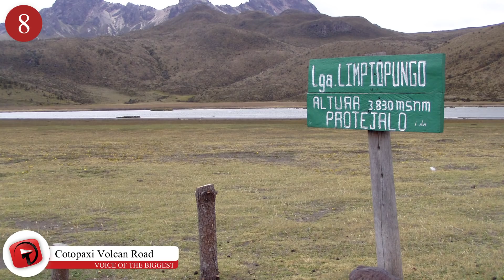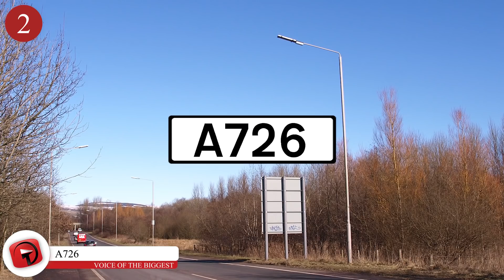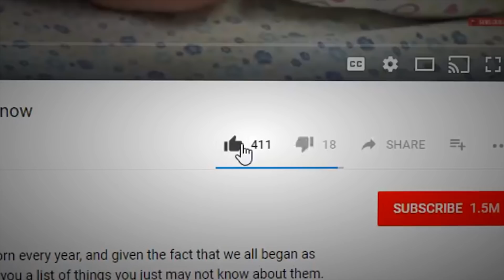SCARIEST Roads and Bridges You can Travel on Part 2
There are some places in the world where you just don’t want to drive. From terrifying roads that leave people shaking to bridges that some can’t even drive across themselves, you’ll see it here. Get ready to see some of the SCARIEST Roads and Bridges You can Travel on Part 2!

5. Mackinac Bridge
This bridge was built back in 1957 and spans a massive 4.995 miles (8.038 km). It is often called “big mack” or “mighty mac,” and it is the 20th-longest main span in the world. Sound scary? It is. In fact, the bridge offers a driver’s assistance program put out by the Mackinac Bridge Authority. They are around 24/7 to assist driver’s who can’t drive themselves across the bridge by having an employee driver do it. The program is 100% free, and the Mackinac Bridge Authority says around ten people utilize the service per day. The bridge is that scary; intimidating that they have a service to drive you across. No thank you.

4. A682
Want to know what is considered as England’s most dangerous and deadly road? A single lane section of A682 that stretches for 14 miles (22.5 km) from Lancashire, at junction M65, to Long Preston, New Yorkshire, at junction A65. This portion of scary roadway has taken the lives of more than 100 people in the past decade, and the road has a rate of 0.5 deaths per ten miles. Understandably though, a lot of these fatalities happen to those on motorcycles as the road is a favorite of motorcyclists from all over the country. The road teems with the motorized bikes on the weekends despite the dangerous blind turns, hidden junctions, and other speeding traffic. Must be a great riding road for all of those people to chance their lives like that!

3. Ruta Nacional 5
Our next dangerous road runs as far down as Puerto Montt where it connects with Chiloe Island via a ferry, and as far north as the Peruvian border and meets up with Ruta 1. At 2,090 miles (3,364 km), it is the longest route in Chile and is a section of the Pan-American Highway. The drive is extremely dangerous with deserts, steep drops, deep valleys, and more to contend with on top of it being just a two-lane road with a speed limit of 62 mph (100 km/h). Driving along Ruta Nacional 5, one will more than likely come across more than one vehicle carcass—reminders to pay attention, or else. Many drivers lose control of their vehicles, plunging them off steep drops at some parts of the roadside, and, at times, dense fog rolls in and blankets everything in white. The biggest danger of the road? Monotony. The desert rolls on and on in its one hued form and can easily lull unsuspecting drivers to sleep. Winds are also a significant factor on the road, so be careful, alert, and maybe bring some coffee along if you plan to take Ruta Nacional 5 during your trip to Chile!

2. A726
East Kilbride Highway serves as a major black spot on A726, and it was ranked as one of the worst and is touted as one of the deadliest routes in the world. Graeme Macklin, a St. Leonards Community Council chairman, has been trying to get the speed limit in the area reduced for some time after recognizing it as a terrible problem spot. He said the road is a “race track” and that he’s not surprised that it’s the most dangerous road in Scotland. A726 begins in Strathaven and weaves its way along before concluding at the Erskine Bridge in Erskine, Scotland. It’s curvy and full of black spots and blind corners and is one of the most used roads in the area. It seems as though Macklin’s cries for change have been heard, though, and many improvements to the road have taken place over the past few years. Though it’s still touted as being dangerous and holds a fear factor of four out of ten for motorists that use it frequently.

1...